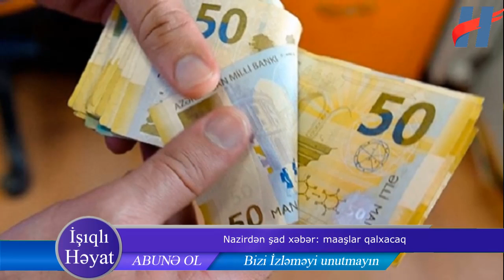Nazir Sahil Babayevdən ŞAD XƏBƏR: Pensiyalar, maaşlar, müavinətlər artacaq